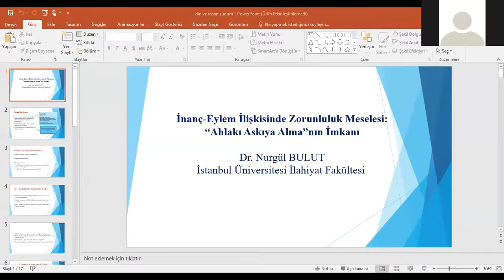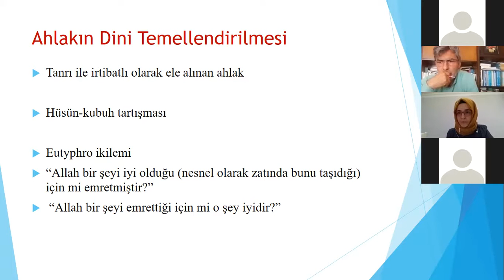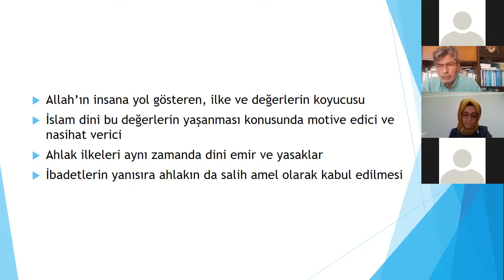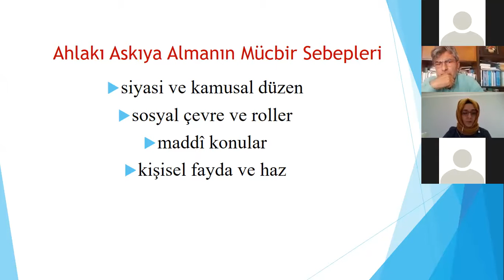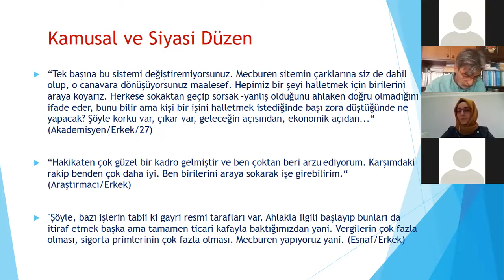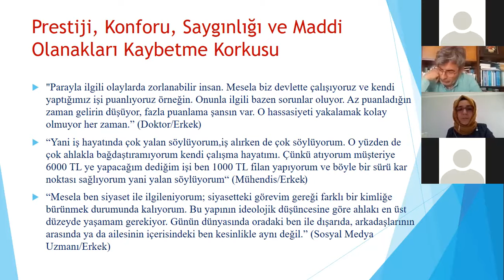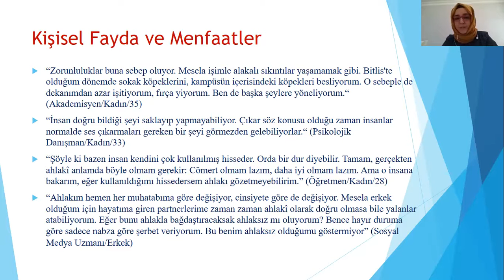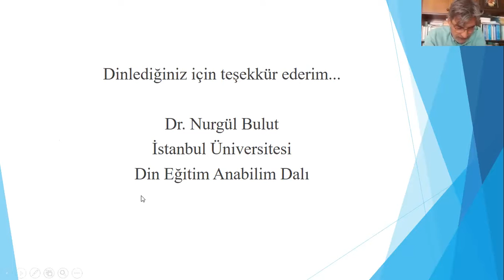II. ULUSLARARSI DİN VE İNSAN SEMPOZYUMU ( UDİS-II )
Oturum 3bbb